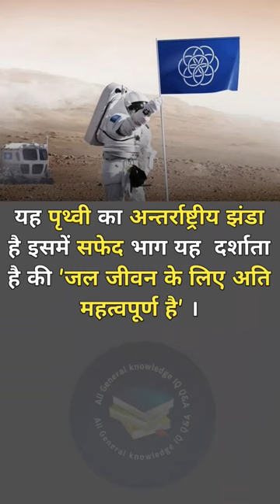देश दुनिया की खबर | GK Question | GK in Hindi | GK Shorts | All General Knowledge IQ Q&A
देश दुनिया की खबर | GK Question | GK in Hindi | GK Shorts | All General Knowledge IQ Q&A @BR GK STUDY @General Knowledge GK Q&A

"All general knowledge IQ Q&A"  आप सभी का स्वागत करता है। 🙏🙏

Yours Queries 👇
All General Knowledge IQ Q&A
GK Drishti
General knowledge
Saamanya gyan
Samanya gyan
Gk gyan
Gk darpan
Important gk
Top 15 gk quiz
Gk quiz
gk tricks
general knowledge questions and answers general knowledge questions
general knowledge ke question answer general awareness
general science for comparative exams general science
samanya vigyan
samanya hindi
samanya gyan ke question
affairs 2022
drishti gk
gk for all comparative exams
crpf exam
gk for army exam
qk iq quiz questions
check your iq level
check iq level gk questions
iq gk shorts
gk by afroz
BR gk study
gk gs by khan sir
khan sir patna
gs patna classes
paheli
paheliyan
majedar paheliyan
gk drishti
viral pur
all gk point
zero se zenius tak!
Ravi study iq gk
gk study by ayesha
top gk
kavita gk gyan
poonam gk study
study for civil services
gk study
gk study point
guru ji world exam study
gk study channel
gk study iq
gk study in hindi bssc
gk study computer classes
gk study 91
gk study by vipra
gk study adda
flag of earth
photo of flag of earth
flag of earth thomas mandl
international flag of planet earth
flag of planet earth
international flag of earth
flag earth drawing
indian flag out of earth

जीके दृष्टि

Q. भारत का राष्ट्रीय भोजन क्या है?
Ans. खिचड़ी